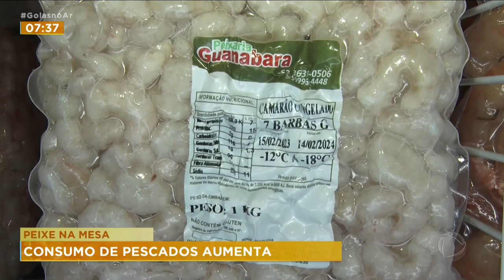PEIXE NA MESA: CONSUMO DE PESCADOS AUMENTA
O CONSUMO DE PEIXES VEM AUMENTANDO NA DIETA DO GOIANO. MAS O PREÇO DE ALGUMAS ESPÉCIES AINDA É UM IMPEDITIVO PARA A POPULARIZAÇÃO DO PESCADO. PARA ACHAR PRODUTOS MAIS EM CONTA, VALE AQUELE VELHO CONSELHO: BATER PERNA E PESQUISAR PREÇOS.